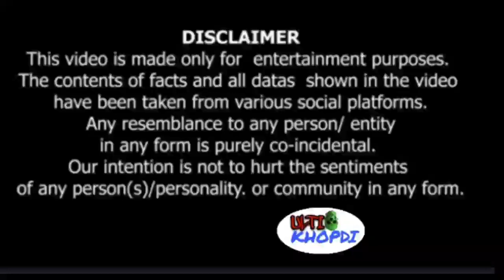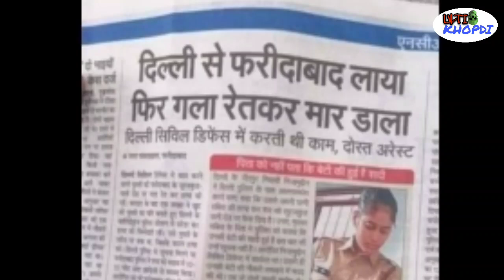Sabiya Saifi Ko Insaf Kab Milega? Delhi Me ladkiyon Ke Khilaf Atyachar kab band honge ?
Ulti Khopdi

Ulti Khopdi